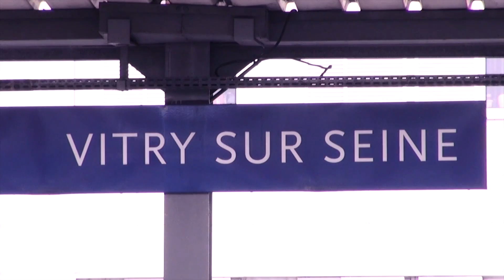Un*Deux - Roses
TEALER RECORDS 2014 ©
Video & Montage par YADLAHOUL